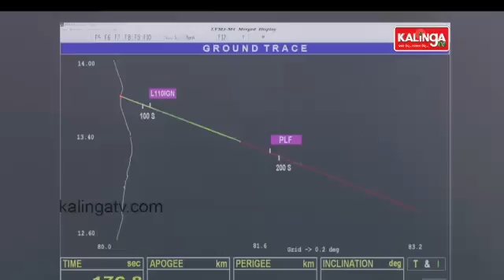India's Much Awaited Moon Mission "Chandrayaan 3" Successfully Launched || KalingaTV